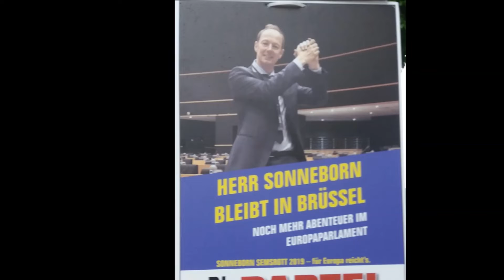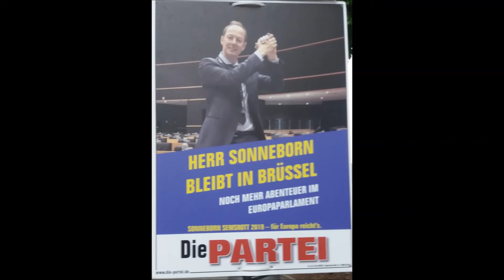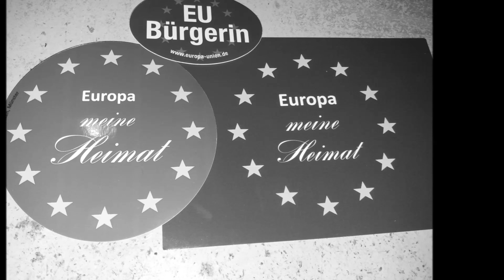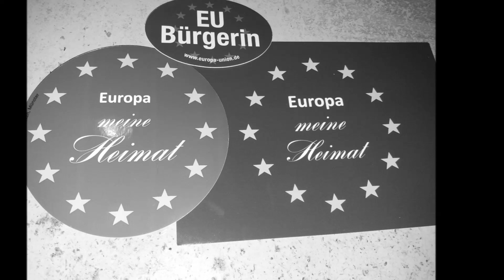Sonneborn bleibt! In Brüssel und erlebt frische Abenteuer mit Meth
"Es steckt viel Spaß in Toffifee" - wissen die Älteren noch. Doch im EU-Parlament, das den Kontinent missregiert, scheint es den Spaß in Tüten für witzige Gagpflaumen wie Martin Sonneborn, den Hochwohlgeborenen, und seine "Satire"-Partei DIE PARTEI (derselbe linke Sermon wie immer - nur in "lustig") zu geben, weshalb er auf Wahlplakaten schon jetzt ausgiebig dafür gefeiert wird, dass er mit hoher Wahrscheinlichkeit bald "neue Abenteuer" (oder laut Plakat "noch mehr Abenteuer") erleben können darf. Als sei ganz Europa ein großes Spaßspiel, als sei Politik kein allzu ernstes Geschäft (stimmt). Oder auch nicht. Denn ich hätte da eine leise Kritik.